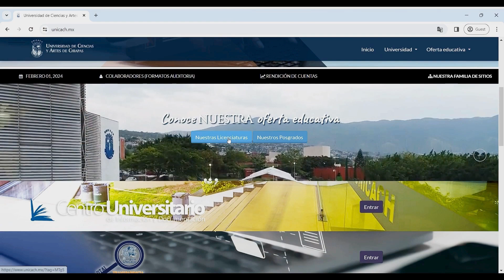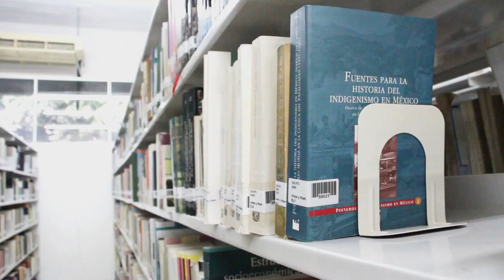Convocatoria al proceso de admisión 2024 a nivel licenciatura de la UNICACH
Explora las más de 30 licenciaturas que tiene la Universidad de Ciencias y Artes de Chiapas en Tuxtla Gutiérrez y 12 municipios más.
Regístrate como aspirante a partir del 22 de febrero del 2024